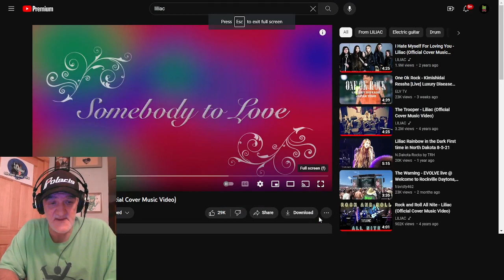LILIAC Somebody to Love - (Official Cover Music Video) REACTION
River City Reactions Crew
John - Owner
Dan O"Day
Eric - Guest Reactor

Denise - Reactor